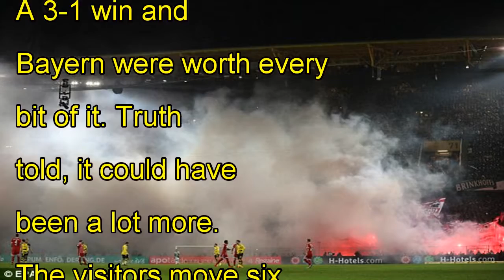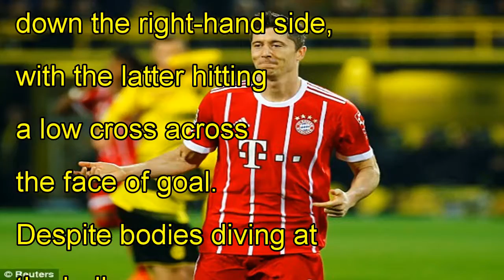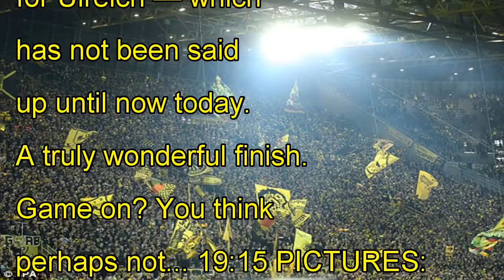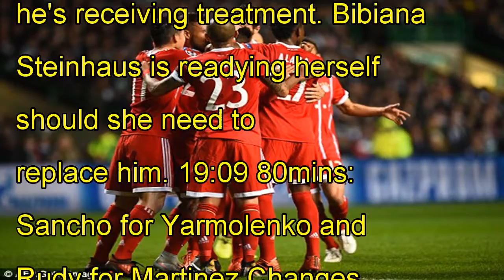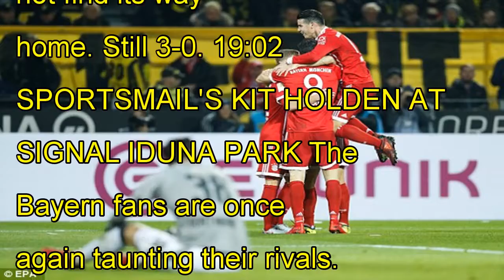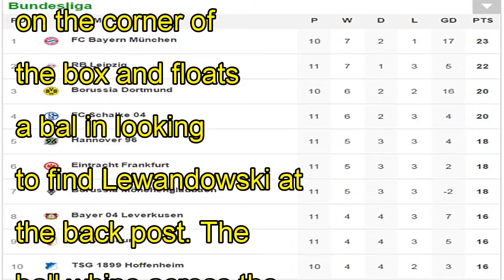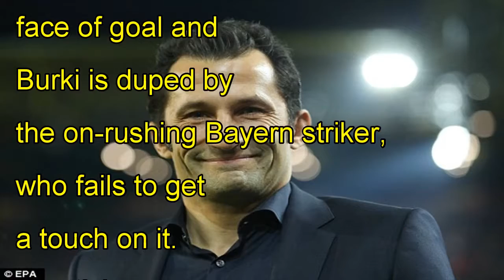Borussia dortmund vs bayern munich, result: